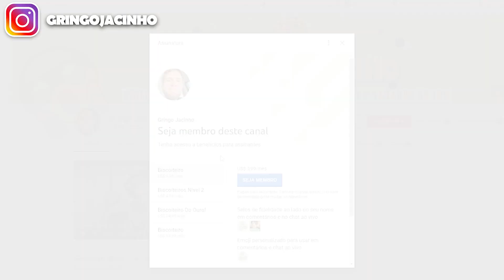IDOSOS X TECNOLOGIA | GRINGO AMERICANO REAGINDO 🇺🇸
Eu sou um Gringo Americano que ama aprender sobre o Brasil e fazer Reação da coisas de Brasil. Amo Musica Brasileira, cultura Brasileira, Filmes e series Brasileiras, e mais importante o povo Brasileiro.

Olá, biscoiteros!

Sou um gringo (americano/estadunidense) que ama o Brasil! Aqui no canal, você encontrará gringos falando português, gringos reagindo a música brasileira, gringos dançando funk, Gringos cantando em Portugues e muito mais!

Amo vocês!

Fala comigo aqui!

Eu sou um Gringo Americano que ama fazer Reação da coisas de Brasil.